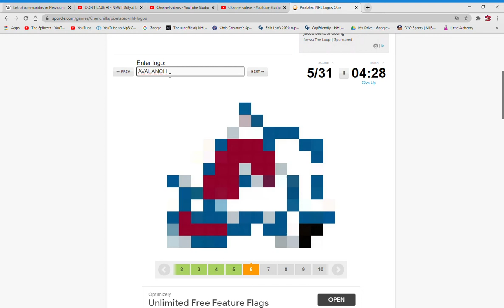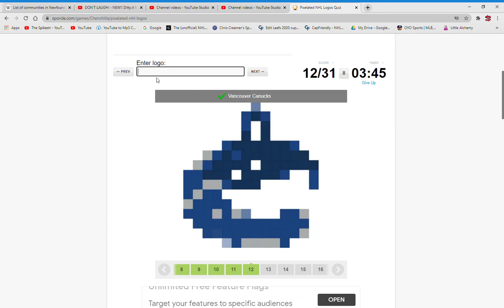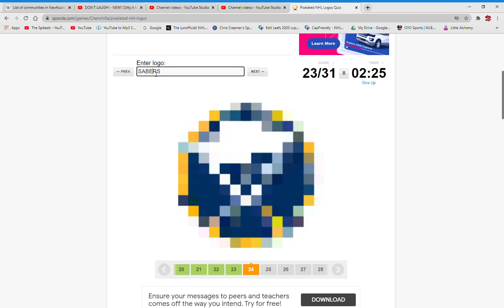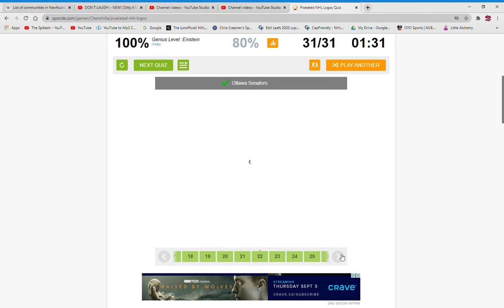Doing the Pixelated NHL logo quiz